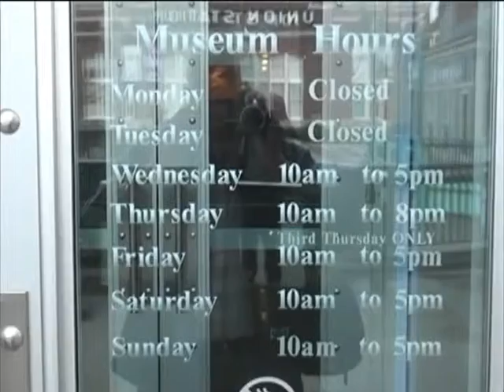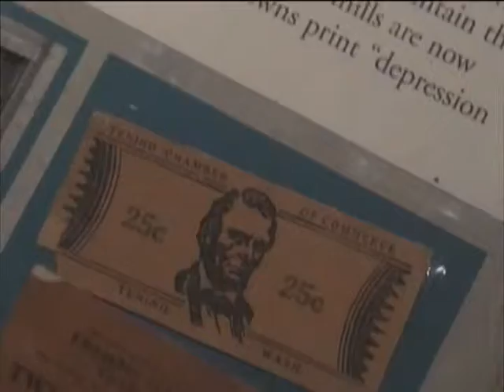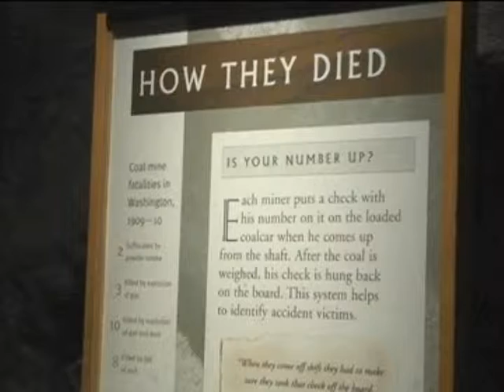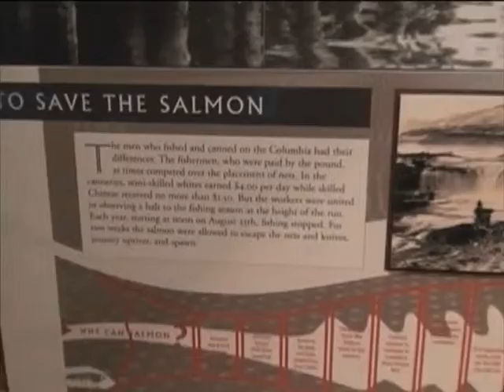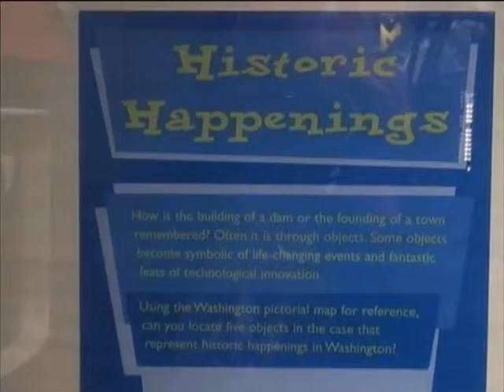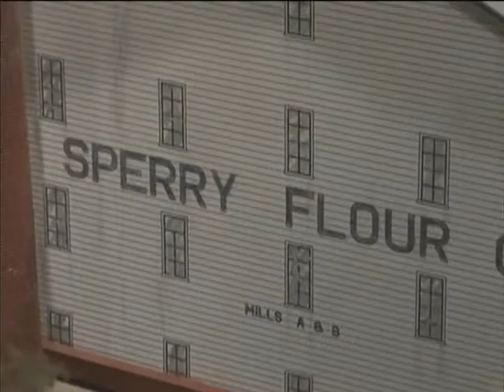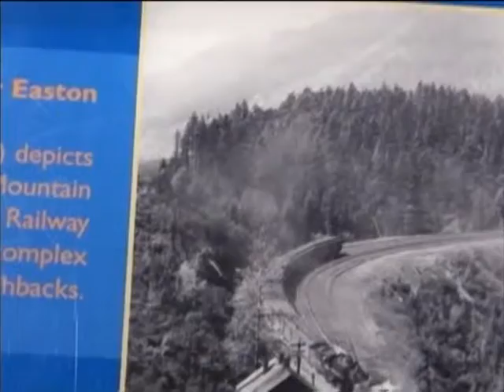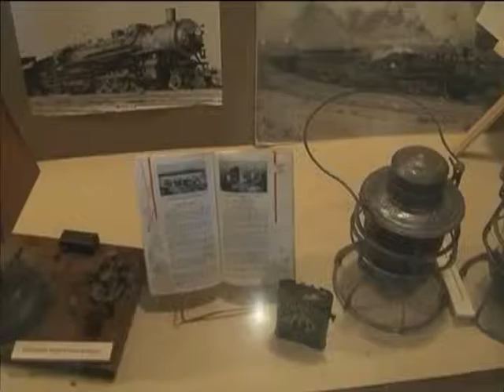Washington State History Museum (Williams)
Come for a Walk-Through of the Washington State History Museum in Tacoma, Washington with Don Williams.